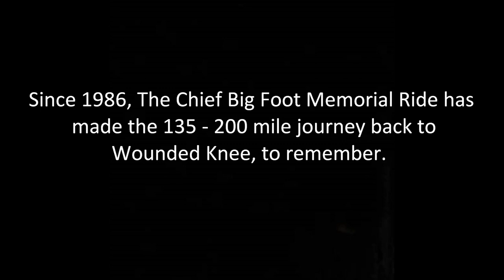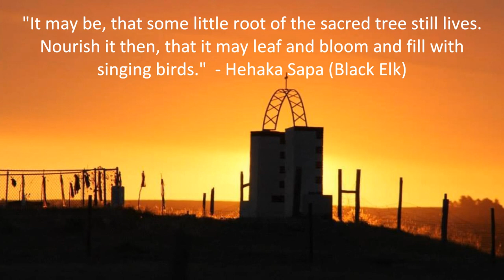Return to Wounded Knee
From the massacre in 1890, to the Chief Big Foot Memorial Ride which began in 1986, Wounded Knee is a place where spirits whirl in the winds.  This video, featuring the song 'Crooked Gulch' from the 'Horse Spirit' album by John Two-Hawks, tells the story.